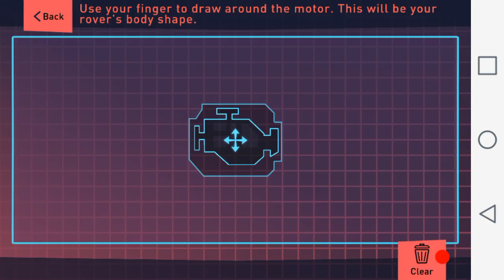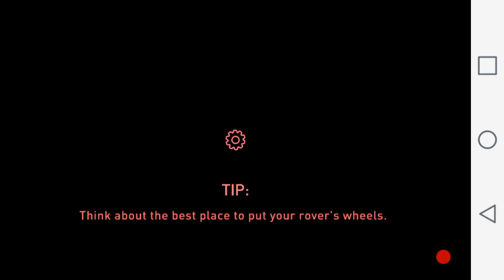SPACE HOT WHEELS!/ Rugged Rovers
Sorry 4 not showing how I made the dick rover. It was an accident on pausing it :\